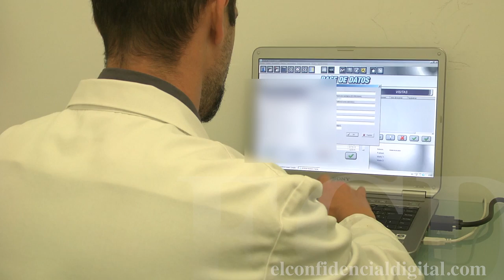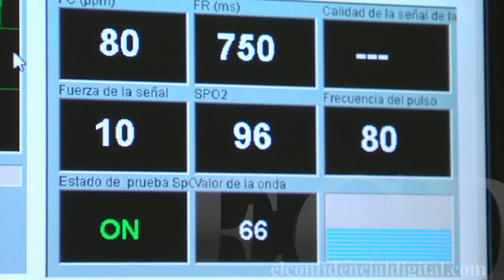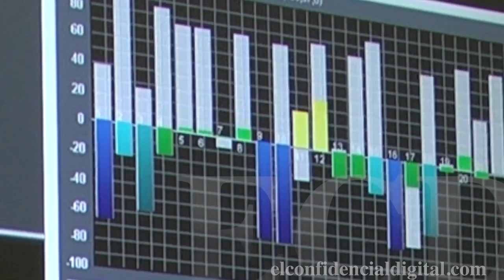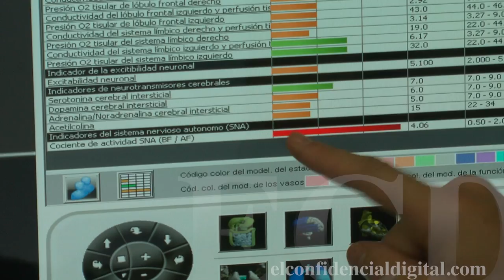El síndrome postvacacional cada vez más común en personas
Rubén Bravo, especialista en nutrición y portavoz en el Instituto Médico Europeo de la Obesidad, cuenta como cada vez, son más las personas que acuden al médico a la vuelta de vacaciones porque su estado de ánimo es distinto al habitual. Tras la realización de diversas pruebas, se les detecta el llamado síndrome postvacacional. Prueba que tan sólo dura unos minutos y concluyente en el diagnóstico.